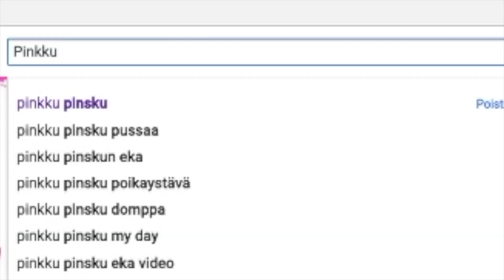SEURAAJIEN PARISUHDEONGELMAT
Helouuuuu ja terrvetuloa "seuraajien nolot tilanteet" toiselle tuotantokaudelle! Tällä kertaa ratkotaan teidän parisuhdeongelmia asiantuntijan tavoin, ehkä.

Jos ihastuit mun videoihin *harvinaista* tässä sulle mua lisää

SNAPCHAT @pinkkupinsku       täällä oon aktiivisin
TIK TOK: @pinkkupinsku            tää on vähä cringe

Jos näät tän nii kommentoi "mennäänks fribaa"

collaborations, interviews...